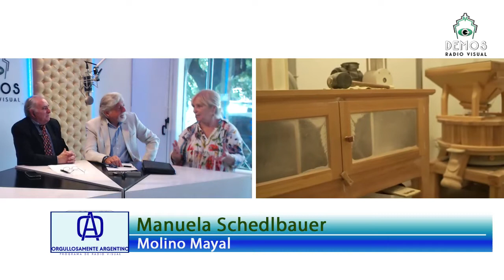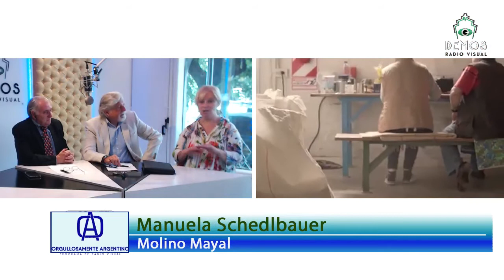Ética alimentaria el respeto por nosotros y los demás MOLINO MAYAL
Sano es lo natural, y nuestro planeta entero está en riesgo, una empresa argentina que produce la mejor calidad en respeto a las tradiciones y al consumidor, cuidando toda la cadena.
José María de Libés  y Juan Gamalero reciben a Manuela Schedlbauer, quien junto con Anton Kraus y su familia crearon y llevan adelante un sueño hecho realidad Molino Mayal .
José María de Libés y Juan Gamalero desarrollan el ARTE de PROMOVER PRODUCTOS ARGENTINOS en el EXTERIOR, cada miércoles a las 16 (Arg) 21 (España) en DEMOS Radio Visual
Producción General del Maestro Roberto Monfort